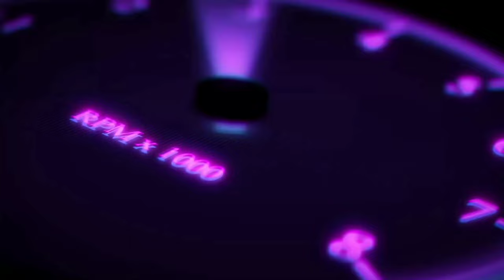Lounam Chaoba Nungshiba Episode 1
Music credit

Tittle
Lounam Chaoba Nungshiba 1
Writer Len Nong
Monologues ChitraleimaThingbaijam
Official JD Oinamcha